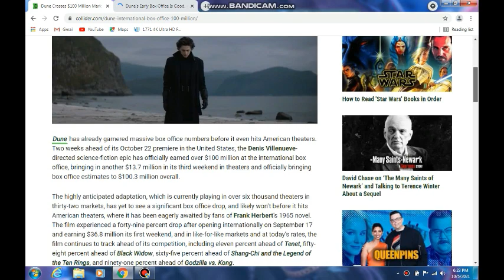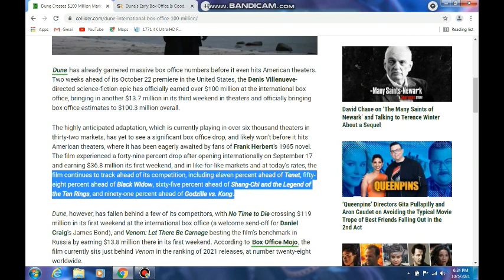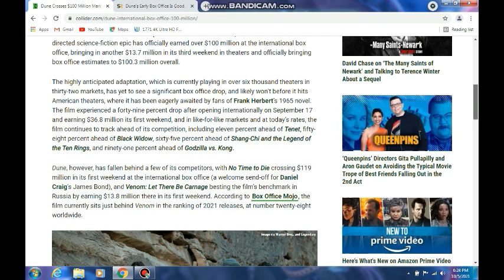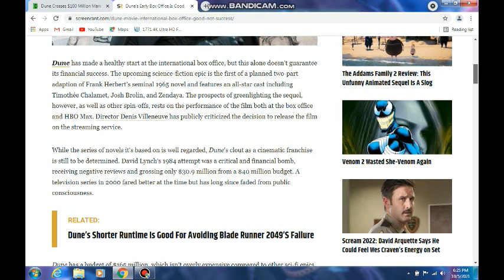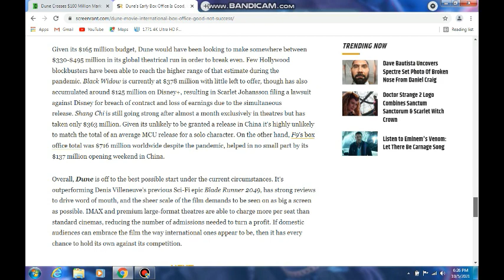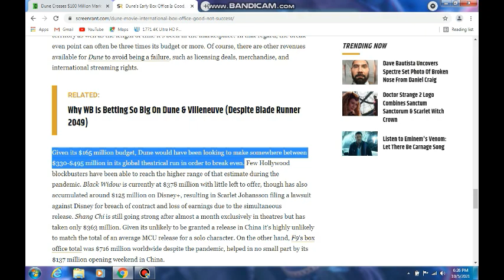Critics & Bloggers Can't Digest Dune Early Success | Dune Crosses 100 Million $ WW | Warner Bros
Warner Bros Dune which got an early release in 24 European markets has crossed 100 million dollars mark at worldwide box office.
It has performed better than Disney's Black Widow & Shang Chi.
Dune is releasing in US markets on Oct 22 and will have a same day HbO max release.

Dune (titled onscreen as Dune: Part One) is a 2021 American epic-science fiction filmdirected by Denis Villeneuve with a screenplay by Jon Spaihts, Villeneuve, and Eric Roth. It is the first of a planned two-part adaptation of the 1965 novel of the same name by Frank Herbert, primarily covering the first half of the book. Set in the far future, it follows Paul Atreides, as he and his family, the noble House Atreides, are thrust into a war for the dangerous desert planet Arrakis, between the native Fremen people and the enemy invaders, the House Harkonnen. The film stars an ensemble cast including Timothée Chalamet, Rebecca Ferguson, Oscar Isaac, Josh Brolin, Stellan Skarsgård, Dave Bautista, Stephen McKinley Henderson, Zendaya, David Dastmalchian, Chang Chen, Sharon Duncan-Brewster, Charlotte Rampling, Jason Momoa, and Javier Bardem.